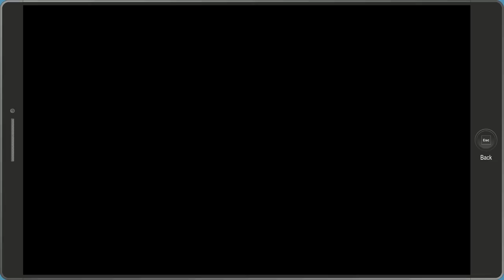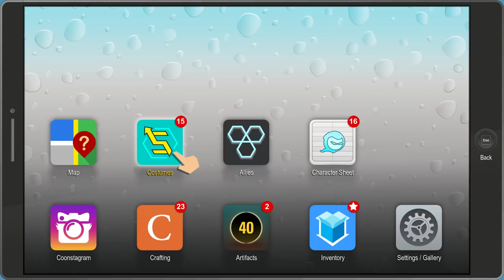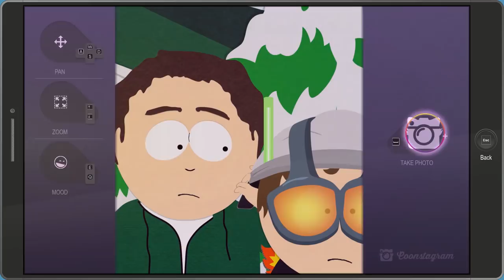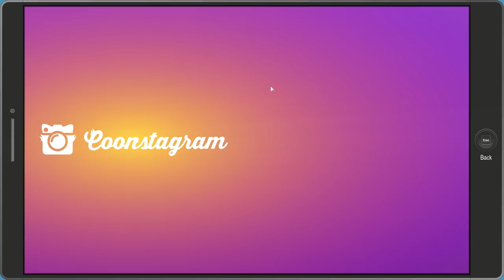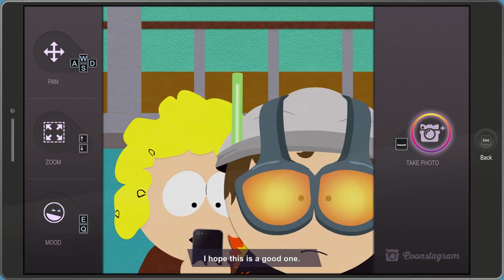South Park: The Fractured But Whole - Gameplay Walkthrough Part 3 - School Counseling!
South Park: The Fractured But Whole Gameplay Walkthrough Part 3! School Counseling Gameplay!

🎬 Exclusive Videos!

GAME INFO
Name: South Park: The Fractured But Whole
Developer: Ubisoft
Publisher: Ubisoft
Platforms: PS4, Xbox One, Windows PC
Release Date: October 17, 2017